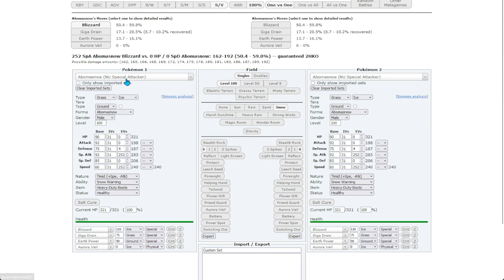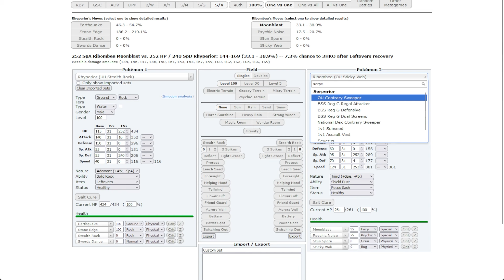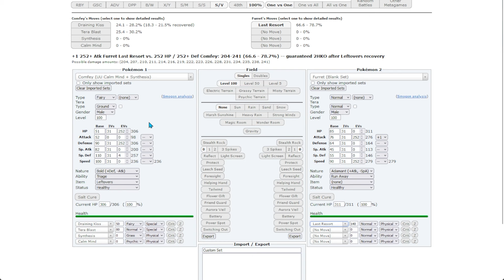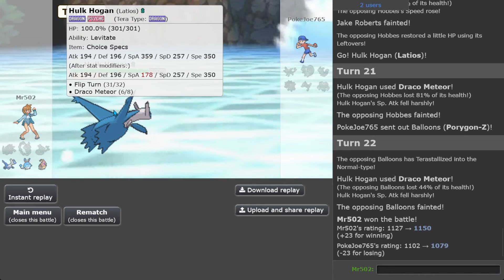RHYPERIOR AND COMFEY ARE THE NEW UU ROYALTY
In one corner, hailing from the depths of NU, Rhyperior enters the UU ring! The 7'10", 623-pound juggernaut has a sturdy base with high defenses, and look at that, he is wearing an Assault Vest! Great STABs and good coverage options, who could possibly take this man down! But would you look at that? He enters with a tag team partner, Comfey! She's smaller than a thumbnail and lighter than a feather, but pay no mistake, this flower packs a punch! Calm Minding up to unleash massive Stored Powers, and getting the jump on opponents with Triage Draining Kisses, what can't this little wreath do!

Thanks to lovemykids570mommyvlogger for the push to try Rhyperior!
Featured Pokémon: Dwayne Johnson the Rhyperior
Dwayne Johnson (Rhyperior) (M) @ Assault Vest
Ability: Solid Rock
Shiny: Yes
Tera Type: Water
EVs: 240 HP / 16 Atk / 240 SpD / 12 Spe
Careful Nature
- Earthquake
- Stone Edge
- Supercell Slam
- Ice Punch
Sidekick Pokémon: Becky Lynch the Comfey
Becky Lynch (Comfey) (F) @ Leftovers
Ability: Triage
Shiny: Yes
Tera Type: Poison
EVs: 252 HP / 252 Def / 4 SpD
Bold Nature
IVs: 0 Atk
- Draining Kiss
- Stored Power
- Calm Mind
- Synthesis